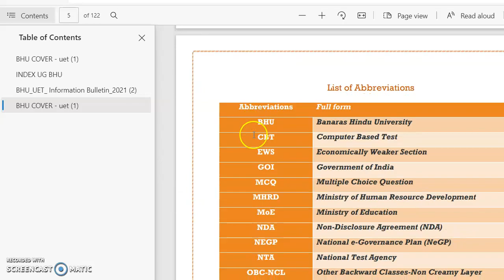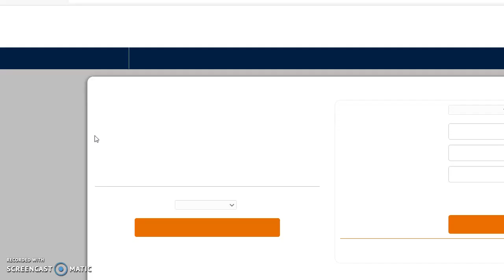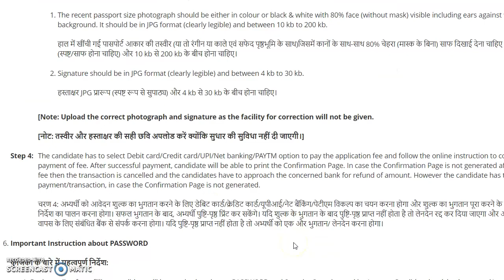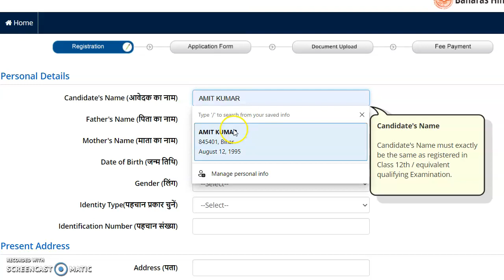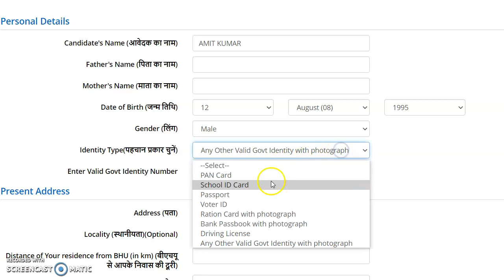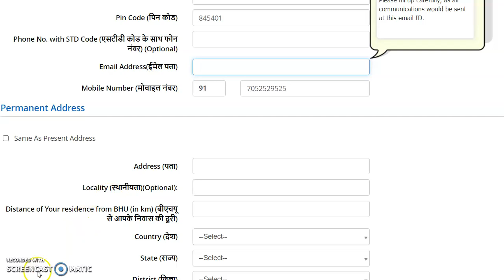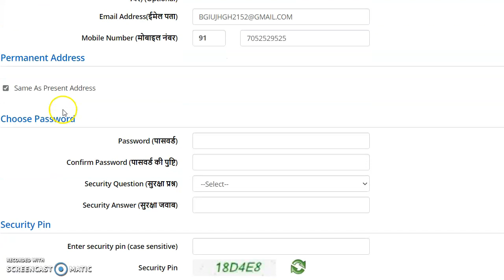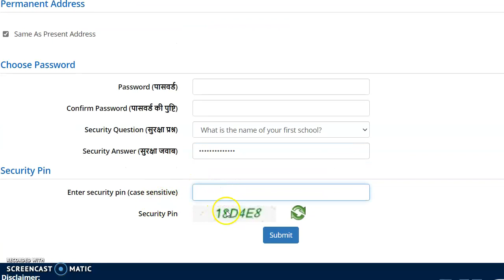Bhu Entrance Form 2021,HOW TO FILL BHU ENTRANCE 2021 FORM ,बीएचयू फॉर्म कैसे भरे